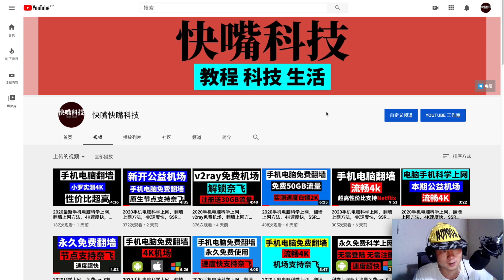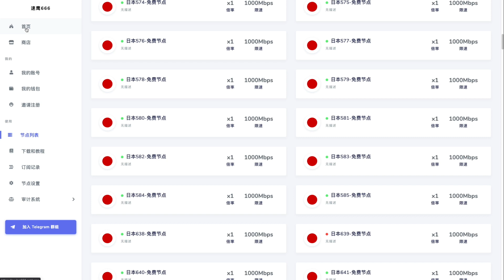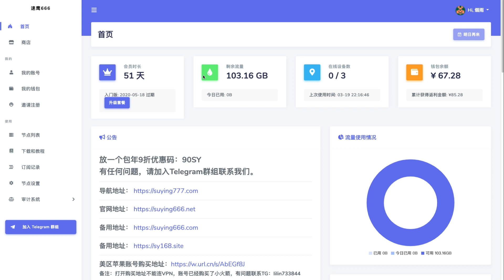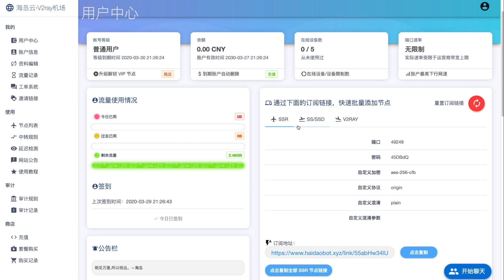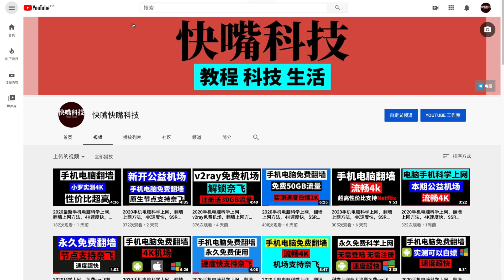V2ray机场，2020手机电脑科学上网，翻墙上网方法，4K速度快，SSR机场节点，手机电脑VPN软件教程科学上网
小罗同步博客地址： 2020手机电脑科学上网，翻墙上网方法，4K速度快，SSR机场节点，手机电脑VPN软件教程科学上网
链接地址点击下方的展开
如果你也有好用得机场不妨评论出来
小编也会推荐给大家得
不介意的伙伴可以多看看我的视频
这也是对我最大的支持，在此先感谢一波！

小罗自用推荐收费机场↓↓↓↓↓↓↓↓↓↓
全新v2代理模式不断流掉速↓↓↓↓↓↓↓
我是分割线
     网站进不去的代理模式改全局

91.本期免费V2ray机场
本期回复抽奖关键字【仔细看视频】可以参与抽奖奖品收费节点20个

89.往期机场小罗测试4k速度高峰时段720

88.往期机场注册送10GB流量

87.往期机场注册送10GB流量

86.往期机场注册10GB流量

85.往期机场注册10GB流量支持奈飞

82.往期机场免费公益节点20个

81.往期机场注册10GB流量

80.往期机场永久免费使用

77.往期机场免费节点15个

76.往期机场永久免费节点8个

74.往期机场免费节点5个支持奈飞

73.往期机场免费节点9个支持奈飞

71.往期机场免费节点12个
往期机场注册送15gB流量
还有一些请点击我的视频主页去关注